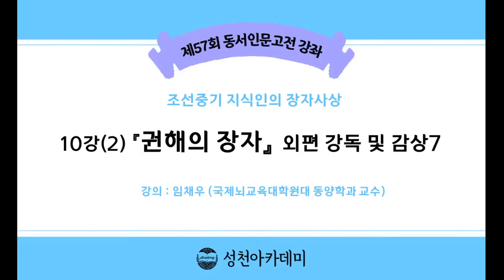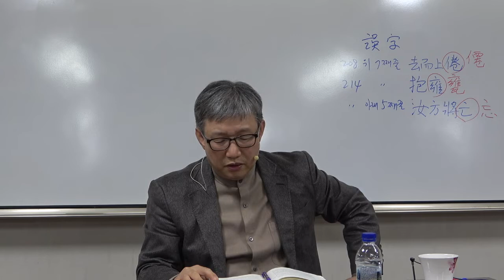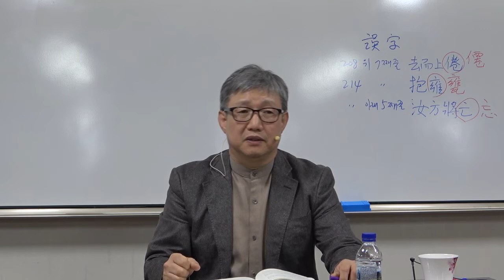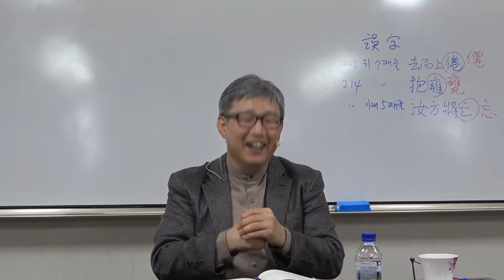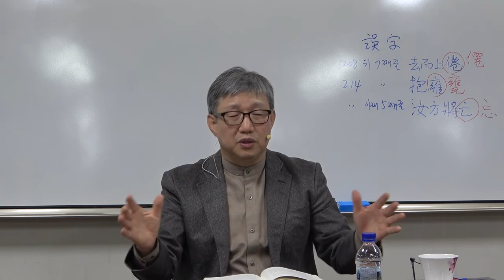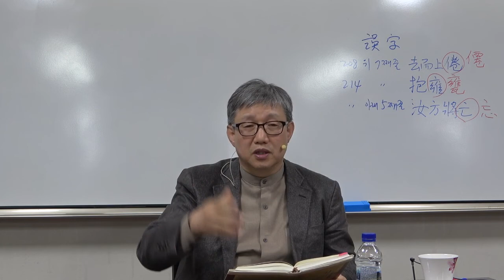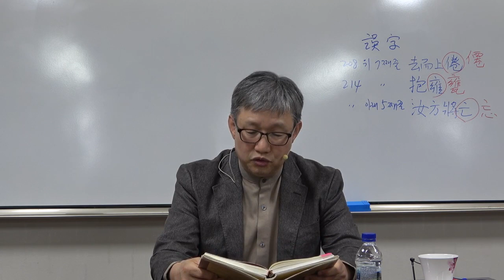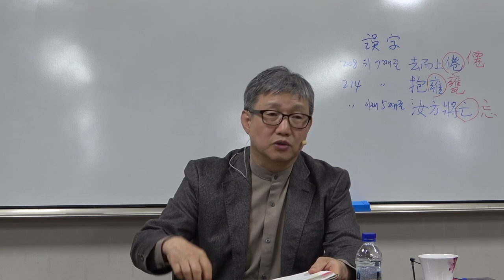21-1(57회)_장자_10강(2)_『권해의 장자』 외편 강독 및 감상 7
제10강 : 『권해의 장자』 외편 강독 및 감상 7
- 25. 군자의 10가지 덕  26. 무심으로 보물을 찾다  27. 요임금을 훈계한 시골 관리  28. 기계를 쓰지 않는 늙은 농부의 이야기 29. 바람과 안개의 대화  30. 그릇이 되려면 본성을 잃어야 하니  31. 제왕의 도는 하늘을 본받으니

* 핵심어 : 군자십덕(君子十德), 상망색주(象罔索珠), 봉인축성(봉인축성), 한음식기(漢陰息機), 원풍우망(苑風遇芒), 희존실성(犧尊失性), 제도종천(帝道宗天), 현성소황(玄聖素王)